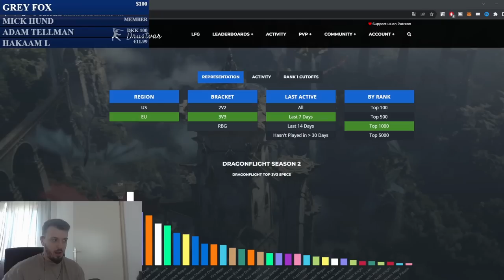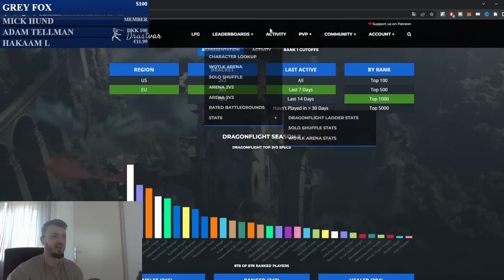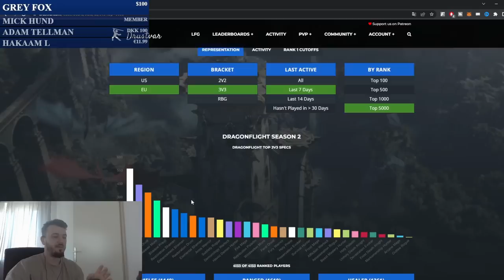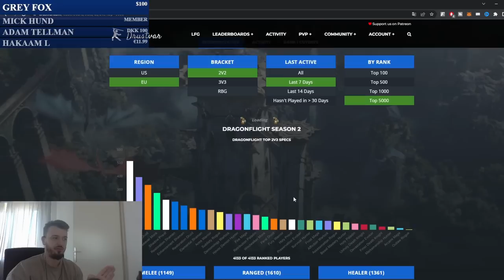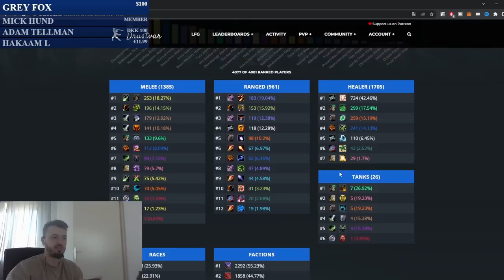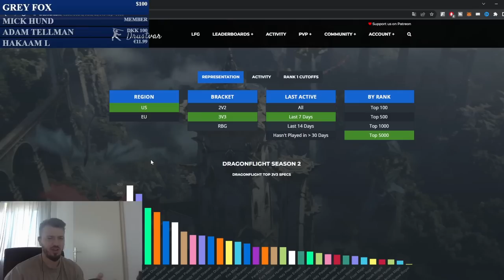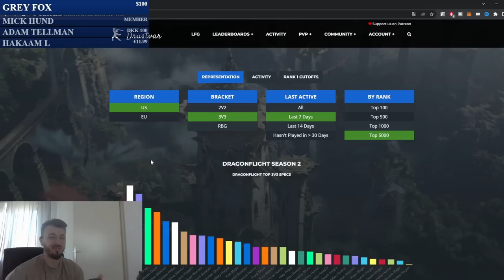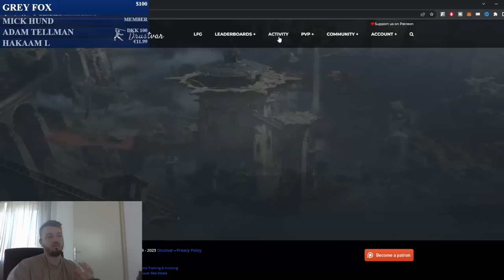STATE OF PVP 10.1 DRAGONFLIGHT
Concepts: Dragonflight pvp Warrior talent,Arms Warrior PVP Guide 10.0.5 DRAGONFLIGHT,Ultimate Arms Warrior PVP Guide 10.0.5 DRAGONFLIGHT,Arms Warrior PVP Guide,WOW DRAGONFLIGHT ARMS WARRIOR TALENT,BIG ARMS ENERGY - Arms Warrior Solo Shuffle,TOP PVP SPECS WOW DRAGONFLIGHT,Throwing Rounds Are My Specialty - Arms Warrior Solo Shuffle PVP DRAGONFLIGHT,Pvp specs Dragonflight,dragonflight 10.0.5 arms warrior,Arms Warrior Solo Shuffle PVP DRAGONFLIGHT 10.0.5,Arms Warrior Solo Shuffle PVP,fire mage,assassination rogue,mistweaver monk,holy paladin,disc priest,demon hunter,shadow priest,arms warrior,windwalker monk,resto druid,resto shaman,unholy death knight,ele shaman,survival hunter,feral druid,ret paladin,balance druid,frost death knight,arcane mage,affliction warlock,beast mastery hunter,demonology warlock,enh shaman,frost mage,fury warrior,holy priest,outlaw rogue,marksmanship hunter,subtlety rogue,wow best class,wow best pvp class,world of warcraft,wow,shadowlands,wow guide,wow pvp,wow shadowlands,asmongold,wow arena,arena pvp,wow 3v3 arena,wow 2v2 arena,wow pvp guide,SOLO SHUFFLE TIER LIST 10.0.7 DRAGONFLIGHT,FINAL SOLO SHUFFLE TIER LIST PVP 10.0.7 DRAGONFLIGHT,Solo Shuffle Tier List PvP,Solo Shuffle Tier List,10.0.7 DRAGONFLIGHT UPDATE,dragonflight tier list melee,dragonflight tier list ranged,DRAGONFLIGHT CONTENT UPDATE,Retribution Paladin Rework,Dragonflight pvp tier list main,Dragonflight pvp tier list spec,Dragonflight tier list pvp class,BIG PATCH for 10.0.7 DRAGONFLIGHT - PVP BUFFS AND NERFS OVERVIEW,dragonflight 10.0.7,solo queue,Dragonflight pvp Warrior talent,Arms Warrior PVP Guide 10.0.5 DRAGONFLIGHT,Wow dragonflight talent preview,Ultimate Arms Warrior PVP Guide 10.0.5 DRAGONFLIGHT,WoW DF Pvp Changes,Wow DF PVP gameplay,Arms Warrior PVP Guide,WOW DRAGONFLIGHT ARMS WARRIOR TALENT,170K Mortal Strike - Arms Warrior Solo Shuffle PVP DRAGONFLIGHT,TOP PVP SPECS WOW DRAGONFLIGHT,TOP 6 Best Specs To Main In 10.0.5 Dragonflight PVP,Pvp specs 10.0.5 Dragonflight,dragonflight 10.0.5 arms warrior,9.2.5 elem shaman pvp montage,9.2.5 elem shaman explained,9.2.5 elem shaman op,9.2.5 elem,9.2.5 elem shaman glad pvp guide,9.2.5 elem Shaman guide pvp,Dragonflight pvp Warrior talent,Arms Warrior PVP Guide 10.0.5 DRAGONFLIGHT,Wow dragonflight talent preview,Ultimate Arms Warrior PVP Guide 10.0.5 DRAGONFLIGHT,Arms Warrior PVP Guide,WOW DRAGONFLIGHT ARMS WARRIOR TALENT,BIG ARMS ENERGY - Arms Warrior Solo Shuffle PVP DRAGONFLIGHT,TOP PVP SPECS WOW DRAGONFLIGHT,TOP 6 Best Specs To Main In 10.0.5 Dragonflight PVP,Pvp specs 10.0.5 Dragonflight,dragonflight 10.0.5 arms warrior,Arms Warrior Solo Shuffle PVP DRAGONFLIGHT 10.0.5,9.2 dps predictions,9.2 pvp,rogue 9.2,9.2 ptr,9.2.5 Arms warrior pvp fury arena,Wow Dragonflight Pvp Wishlist,Wow Dragonflight Pvp Wishlist,Wow Dragonflight Pvp Wishlist,Dragonflight pvp Warrior talent,Dragonflight pvp Warrior talent preview,Wow dragonflight talent preview,Wow dragonflight talent,Wow dragonflight talent reactions,wow dragonflight pvp changes,wow dragonflight beta,wow dragonflight,WoW DF Pvp Changes,WoW DF WISHLIST,Dragonflight pvp reaction,Wow DF PVP gameplay,dragonflight warrior talent tree,WOW DRAGONFLIGHT ARMS WARRIOR TALENT PREVIEW FOR PVP : OP SPEC ?,Dragonflight pvp Warrior talent,Dragonflight pvp Warrior talent preview,Wow dragonflight talent preview,wow dragonflight pvp changes,wow dragonflight beta,wow dragonflight,WoW DF Pvp Changes,Wow DF PVP gameplay,dragonflight warrior talent tree,WOW DRAGONFLIGHT ARMS WARRIOR TALENT PREVIEW,ARMS Warrior on Dragonflight PTR,The Main Problem With ARMS Warrior,TOP PVP SPECS WOW DRAGONFLIGHT,Top 4 pvp specs 10.0 wow dragonflight,Pvp specs 10.0 Dragonflight